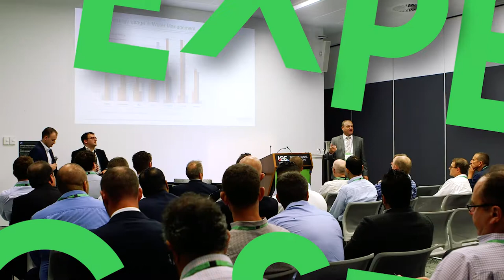Highlights of the Innovation Summit Sydney 2018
See innovation in action at Innovation Summit Sydney 2018, which took place 12 - 13 February 2018. This is how Schneider Electric is helping customers Power the Digital Economy.